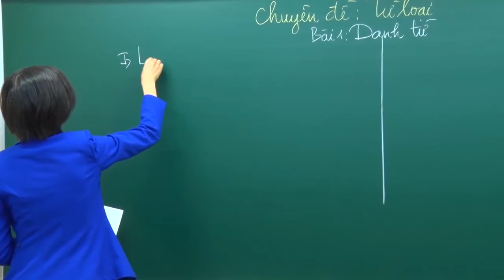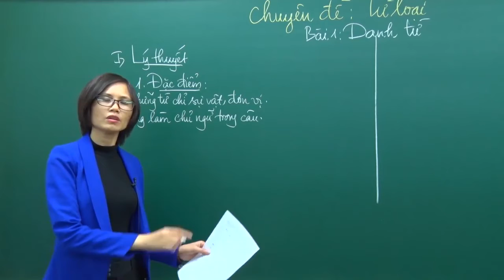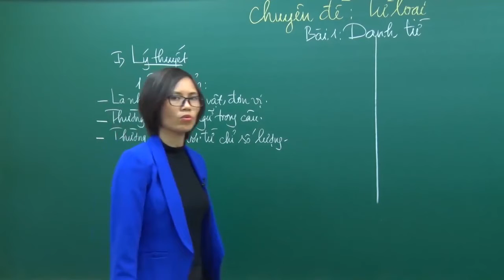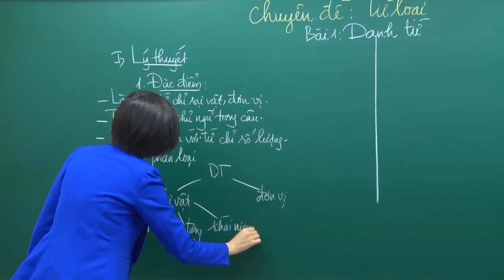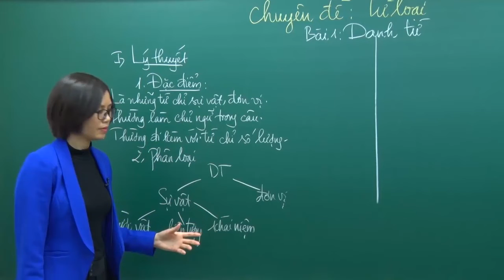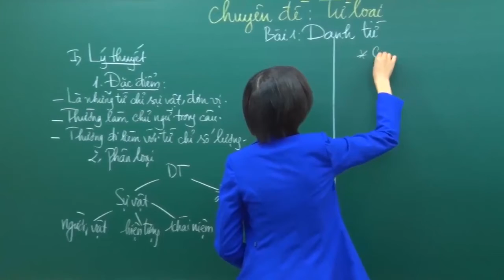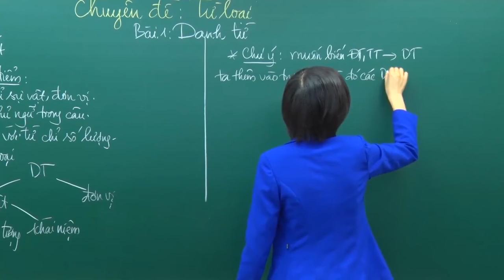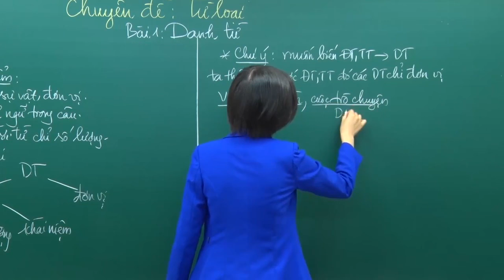Danh từ là gì? | Tiếng Việt 5 | Cô Trần Thị Vân Anh | HOCMAI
Cha mẹ theo dõi kênh để nhận thêm bài giảng học thử MIỄN PHÍ nhé!